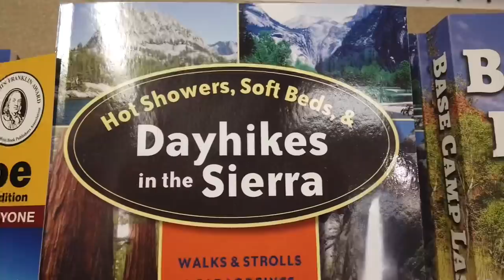Pacific Crest Trail 2022 - Day 63-65 - Kennedy Meadows North and Magical Fire